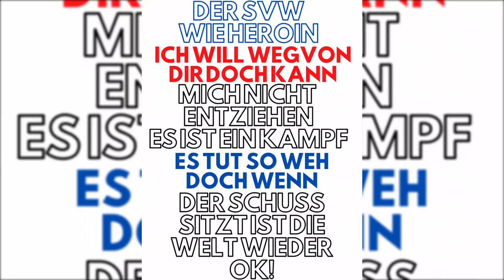SV Waldhof Mannheim gegen FC Saarbrücken Regionalliga Südwest 2019